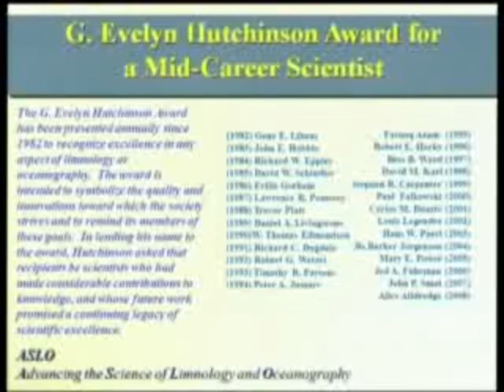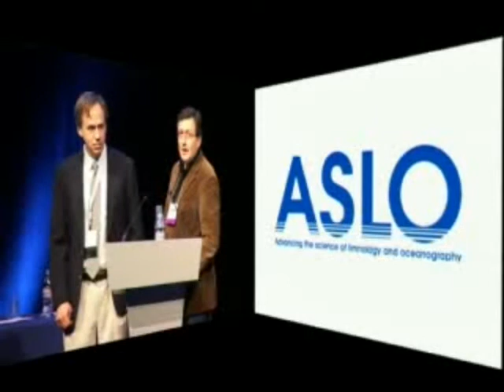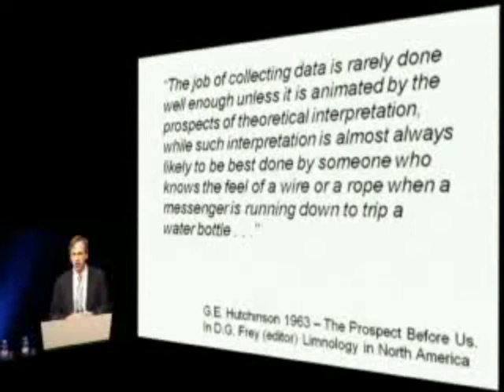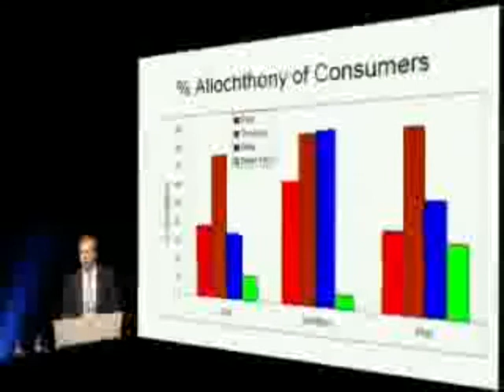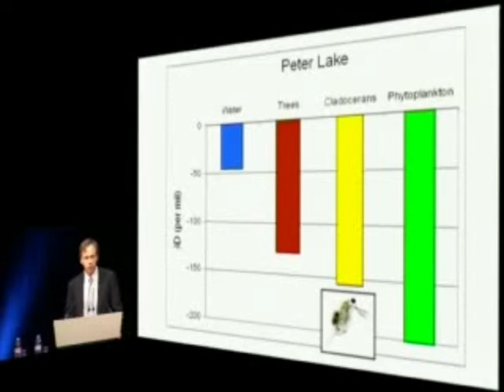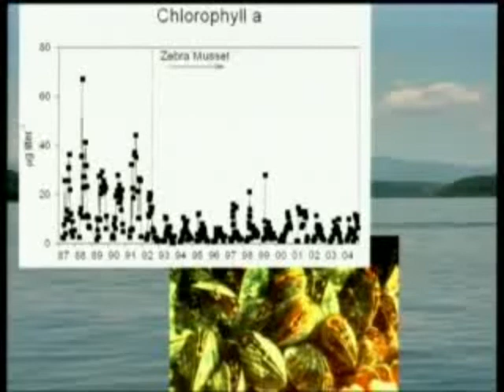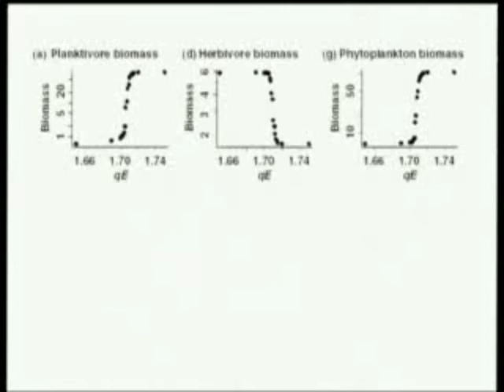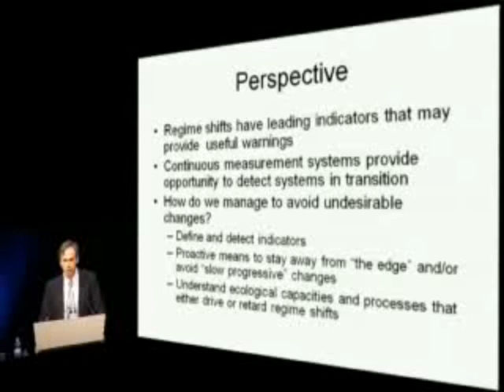2009 ASLO Hutchinson Award to Michael Pace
The G. Evelyn Hutchinson Award recognizes excellence in any aspect of limnology or oceanography. The award is intended to symbolize the quality and innovations toward which the society strives and to remind its members of these goals.  The 2009 Hutchinson Award was presented to Michael Pace, for sustained and outstanding contributions to understanding of vertical fluxes in lakes and oceans, trophic cascades in planktonic and microbial systems, assessment of comparative and experimental approaches in aquatic ecology, and synthesis of the status and future directions of ecosystem ecology.